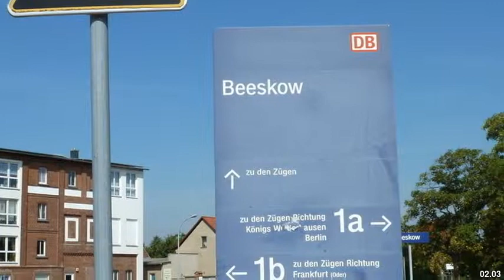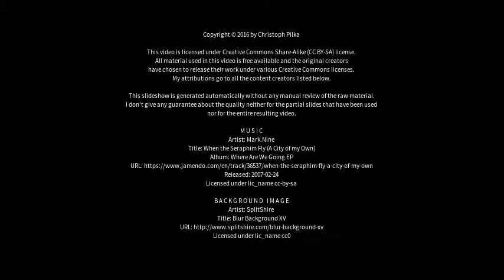Best places to visit